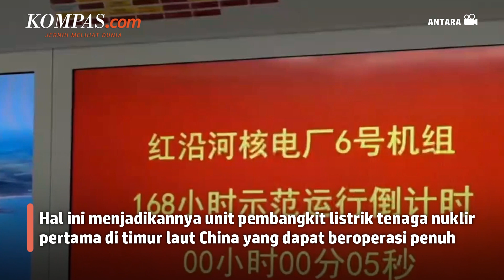Pembangkit Listrik Tenaga Nuklir Pertama China Dioperasikan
Unit pembangkit listrik tenaga nuklir Hogyanhe di Provinsi Liaoning China Timur Laut menerima kualifikasi untuk beroperasi secara komersial setelah 168 jam uji operasi. Hal ini menandai tonggak penting dari semua unit pembangkit listrik tenaga nuklir pertama di timur laut negara itu yang dapat beroperasi penuh.

Pembangkit listrik itu memiliki total kapasitas terpasang lebih dari 6,71 juta kilowatt, sehingga menjadikannya pembangkit listrik tenaga nuklir terbesar yang beroperasi di China saat ini.

Penulis Naskah: Annisa Nurmaulia Al Fajri
Video Editor: Annisa Nurmaulia Al Fajri
Produser: Agung Wisnugroho